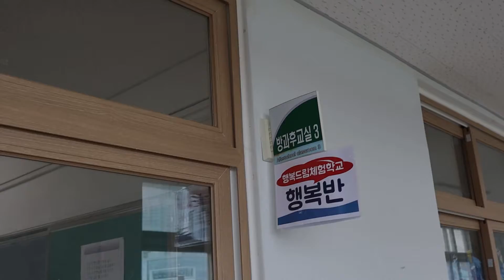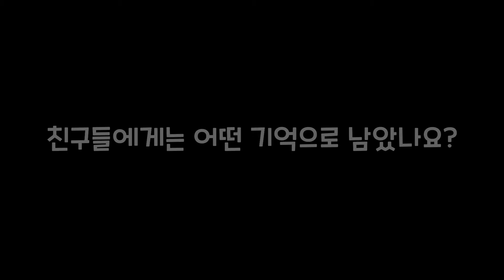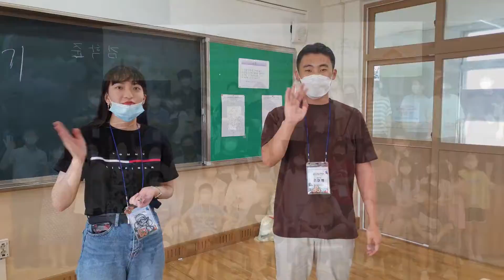[수련활동] 행복드림체험학교 season 4.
마을과 학교, 수련관이 청소년을 행복하게!!
남산초등학교 학생들과 함께한 유쾌했던 방학★
행복드림체험학교 season4 한눈에 보기